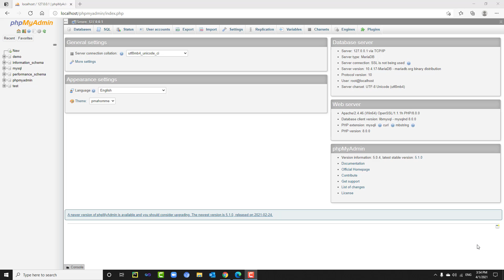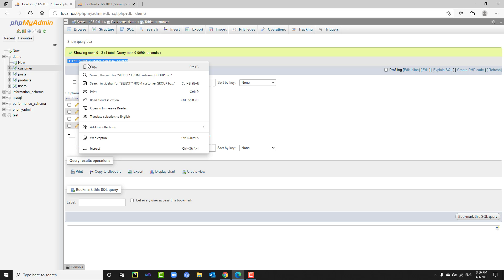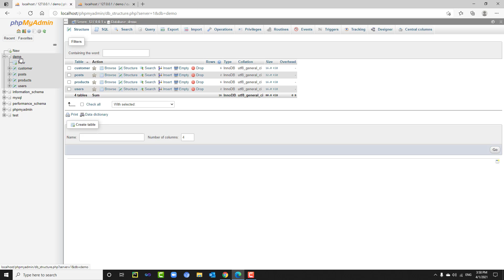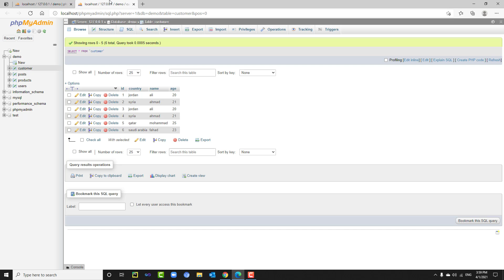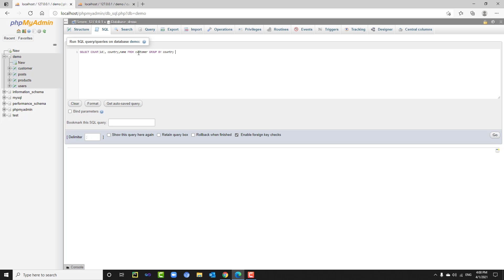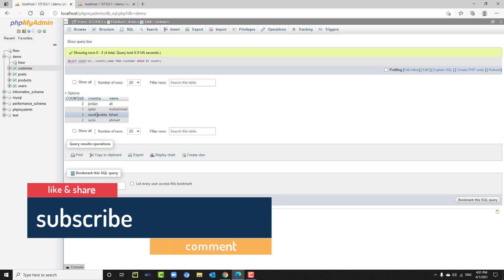Learn MySQL In Arabic #26 group by